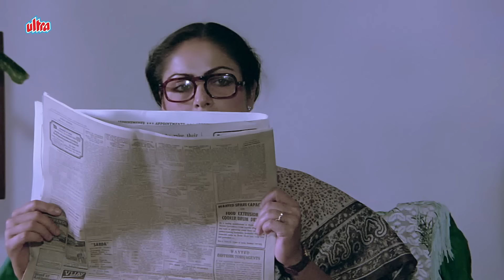आखिर क्यों पहली मुलाकात मैं मिथुन दा और राखी के बीच हुई कड़वी बातचीत - ZINDAGANI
Film : ZINDAGANI